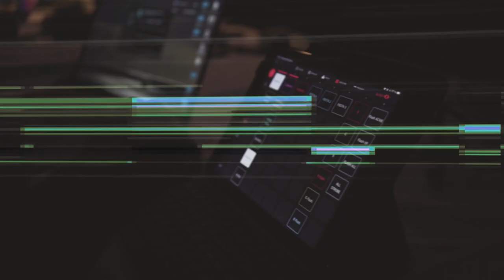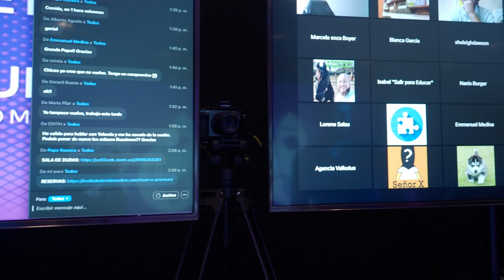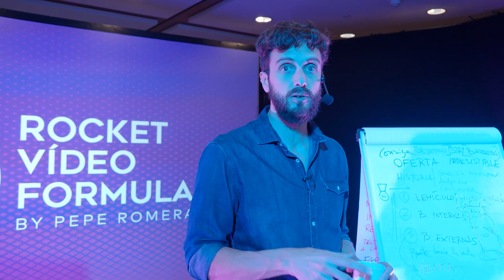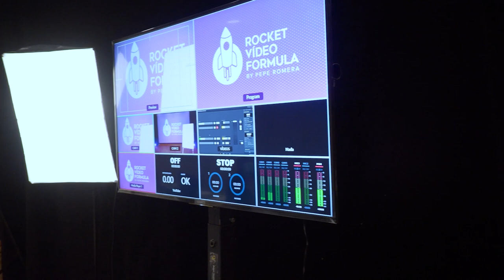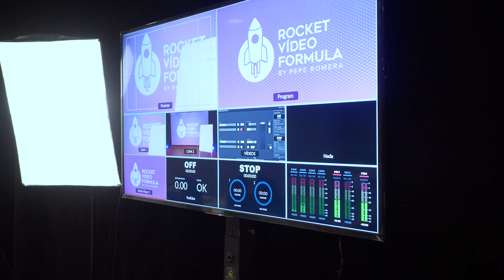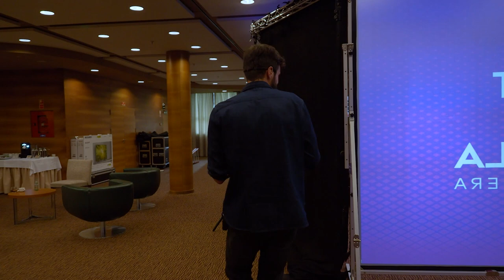Detrás de las cámaras 📹 Rocket Vídeo Fórmula 3 🚀 - Pepe Romera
¿Quieres conocer cómo es el "detrás de las cámaras" de un evento online?

Te invitamos a que sigas este tour junto con Pepe Romera y te adentres con él en las bambalinas de la organización del Rocket Vídeo Fórmula 3 🚀

Cámaras, luces, sonido, focos, micrófonos.

¿Te vas a esperar a que te lo cuenten? ¡Dentro vídeo! 📹

ÚNETE A NUESTRO CANAL DE TELEGRAM!!